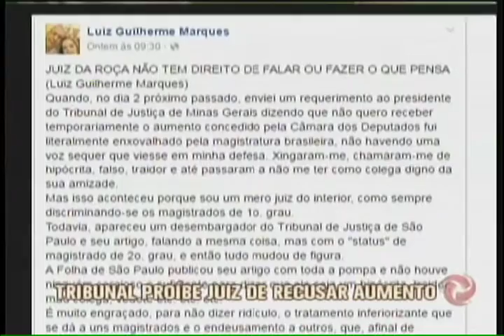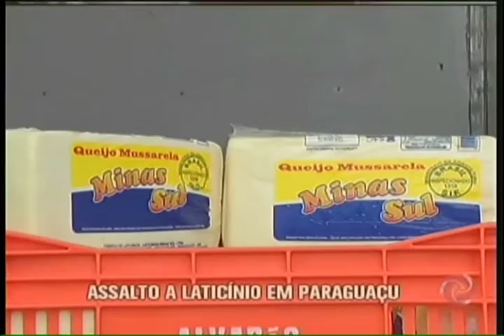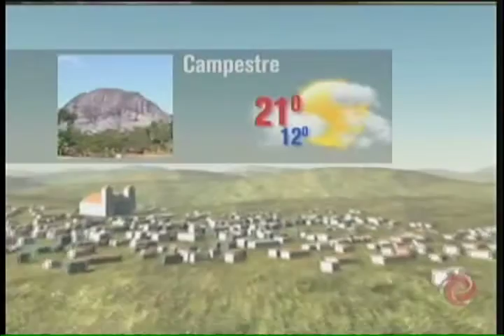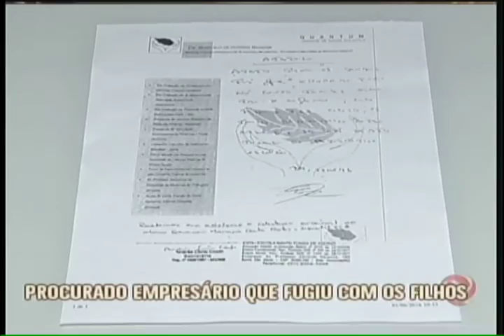Assista ao Jornal da Alterosa na íntegra - 07/06/2016